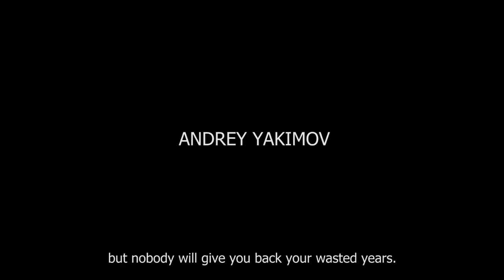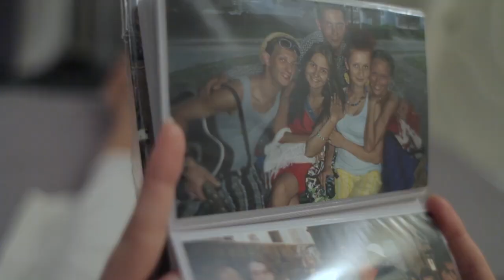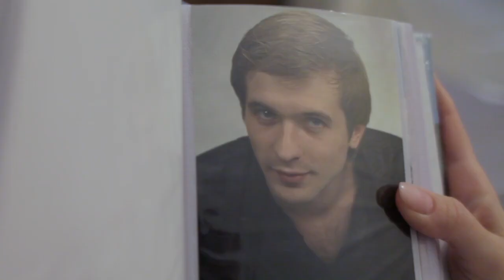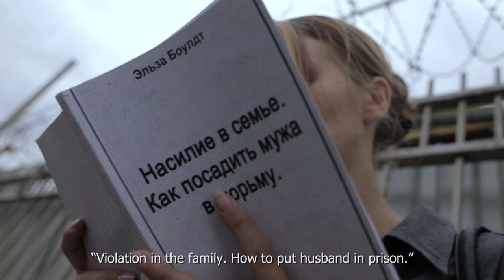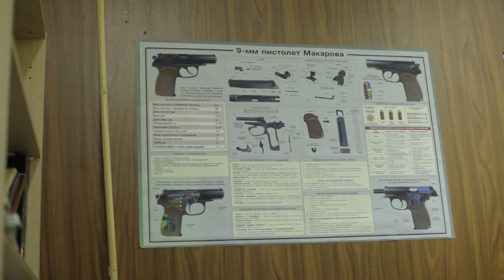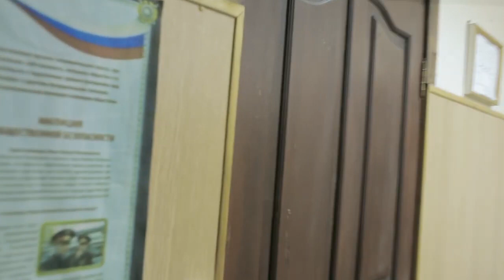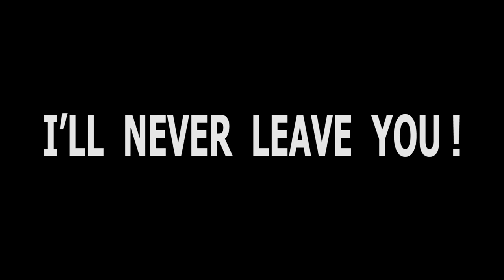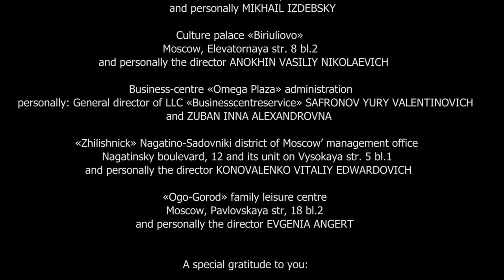STUNNED BY THE BETRAYAL OF A DEAR PERSON! I'LL NEVER LEAVE YOU! Russian movie with English subtitles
When the betrayal of a dear person was deafened, when a knife was stabbed in the back by the one to whom she gave all of herself without a trace, when reality and obsession intertwined into one whole... When tears choke and rage blinds - an invisible hand takes and leads along the winding path of retribution... Only remains one question: forgive - or revenge?